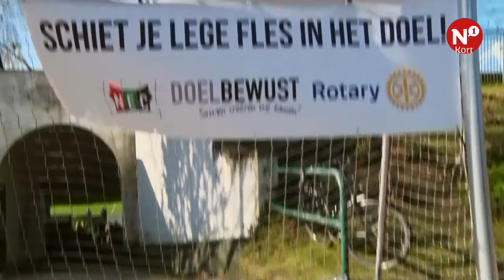N1 Kort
++ Nijmeegse basisscholen vieren Wereldwaterdag ++ Hyballa geeft demonstratie aan voetbaltrainers uit de regio ++  Opnieuw ongeval op Graafseweg ++